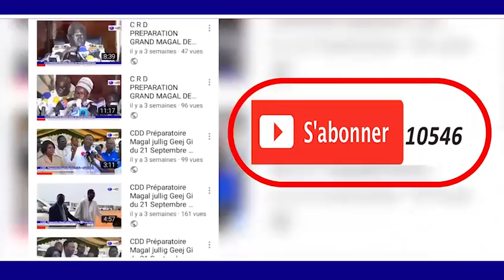Ablaye Mbaye Pekh Ak Cheikh Mbacke DIA INAUGURATION AUTOROUTE ILA TOUBA